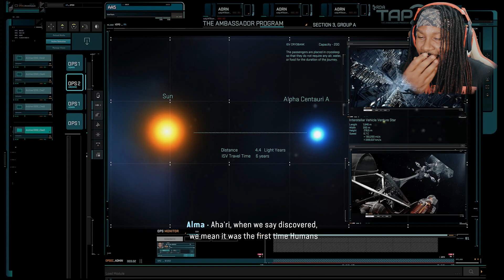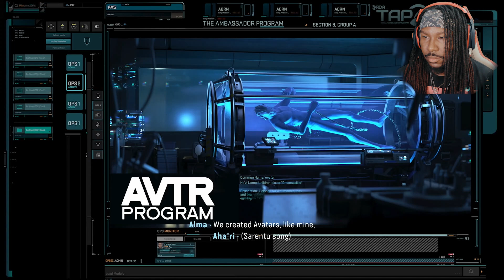I Became an Avatar for 24 hours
Avatar: Frontiers of Pandora is a first-person, action-adventure game set in the open world of the never-before-seen Western Frontier of Pandora.
🔥🔥Jewlery DBZ, Naruto, DC and More!

Join the Misfits👾
1,000  Misfits -  9/30/2022 🚀
10,00 Misfits  -  4/03/2023 🚀
100,000 Misfits - ???